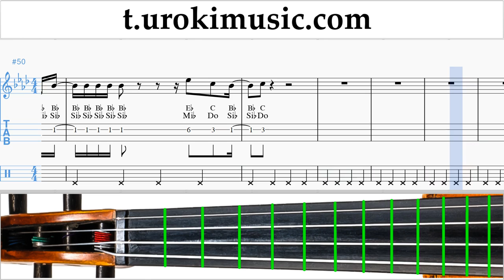วิธีการเล่นไวโอลิน Ariana Grande - Breathin ตัวโน๊ต บทเรียน ไวโอลิน um-ih796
วิธีการเล่นไวโอลิน Ariana Grande - Breathin ตัวโน๊ต บทเรียน ไวโอลิน um-ih796 กรุณาเขียนความคิดเห็นในการทำบทเรียนให้เป็นประโยชน์มากขึ้น?